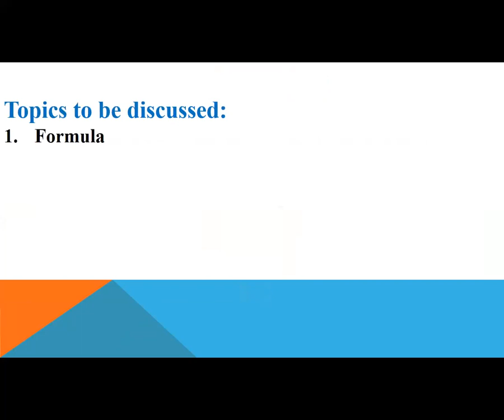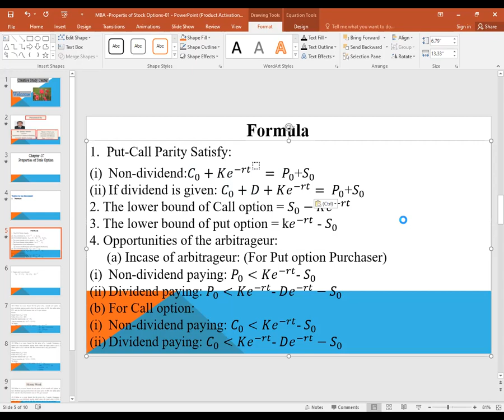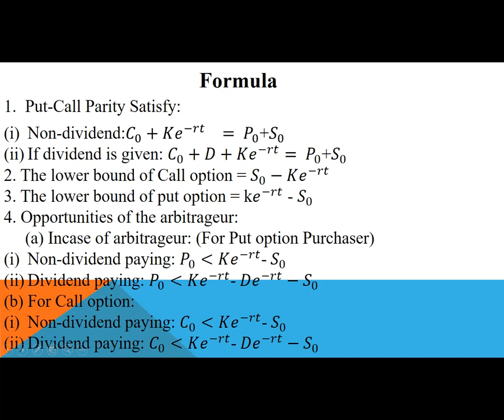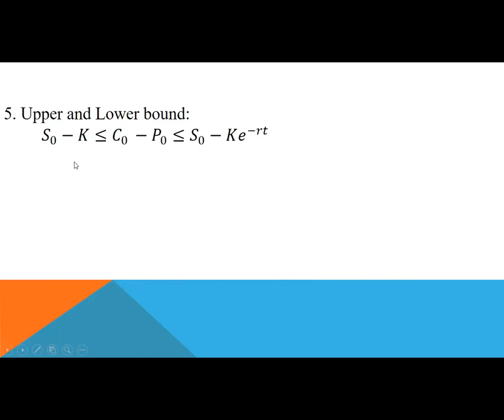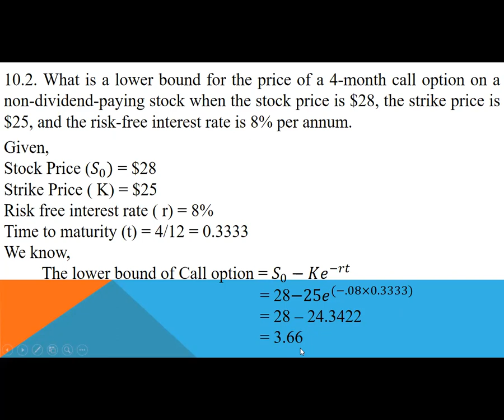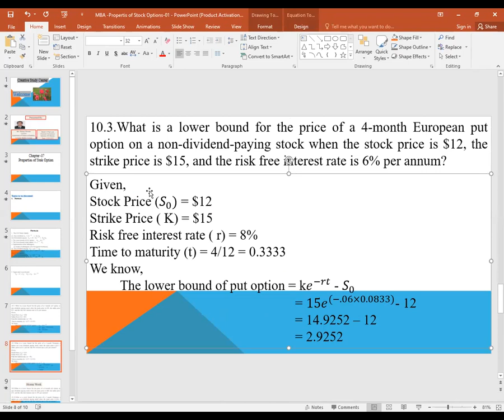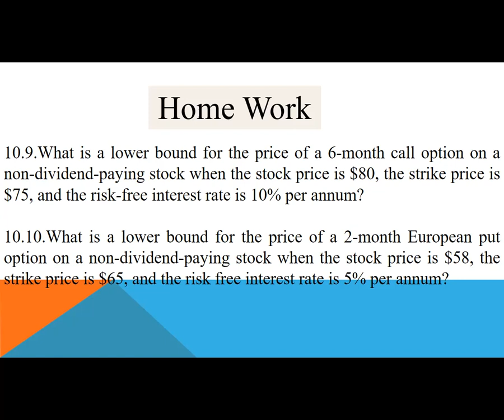Master's Final year / Financial Derivatives / Chapter-07/ Lecture-01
Master's
 Derivatives

Chapter-10
The Black-Scholes and Merton Model
♦Topic to be  Discussed -
♦ Mathematics